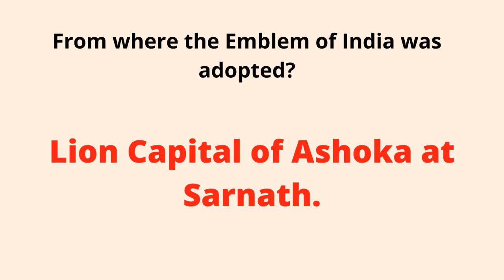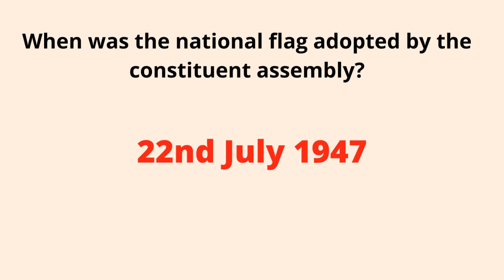National Symbols Of India GK Questions And Answers | Rapid GK Series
Daily GK Toper : Frequently asked first in India General Knowledge GK Questions and answers with explanation for competitive exams and job interview. General knowledge GK is more important for all Competitive exams.

Channel covers 100 Most frequently asked GK ( General Knowledge ) GK Question Answers for Students / Children & All Competitive Examinations General Knowledge 2022 provides a comprehensive study of all sections covered by the General Knowledge subject matter.
It covers Geography, History, Politics , Economy, Business, General Science, Ecology & Environment, Arts & Culture , Sports, HealthCare, Communications, Education & Career, IT & Computers and Technology.
GENERAL Information 2022 is a compendium for UPSC, SSC, Finance , Insurance, Railways, Engg Service and AFCAT aspirants etc. It was prepared bearing in mind the importance of the issue.
 Most frequently asked GK ( General Knowledge ) GK Question Answers for Students / Children & All
Competitive Examinations General Knowledge 2020 provides a comprehensive study of all sections covered by the General Knowledge subject matter.

Common Aptitude Test (CAT) Exam
 UPSC SSC Defence
Competitive Exam
Railway Competitive Exam
University Grand Commission
Career Aptitude Test

Gk questions
Ssc cgl upsc 2022
Gk for all competitive exam
 Gk trick for competitive exam
Static gk
Competitive exam
 Gk most important questions
Static gk
Static gk state wise
Gk tricks
 Static gk for ssc cgl Ssc gk
 Gk
 static gk
 Indian state static gk
 Gk 2022 Static general knowledge quiz
 General knowledge quiz
 Quizzes
Knowledge
GK
Quiz
GK
Education
General knowledge
quiz
gk
general knowledge
Quiz gk
Gk Quiz General Knowledge
railway exam
gk general knowledge
preparation for competitive exams
 general awarness for competitive exams
police constable
bank exam
UPSC upsc
Cse
 ias
ssc
 cgl
chsl
 ibps
 sbi
lic
pcs
psc
rpsc
hpsc
kpsc
gpsc
kvs
 ctet
clerk
 railways
 rrb
railway
ldc gate
gk news
ssc
cgl
bank
po sbi
po state
pcs up
pcs
current affairs
current affairs
general knowledge
static gk
quiz
psc
upsc
quiz
competitive exams quiz